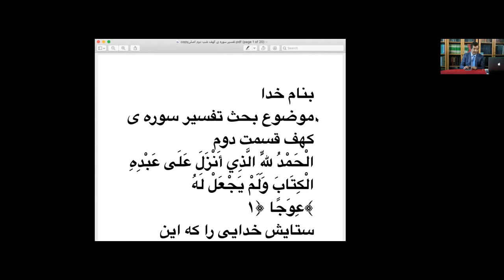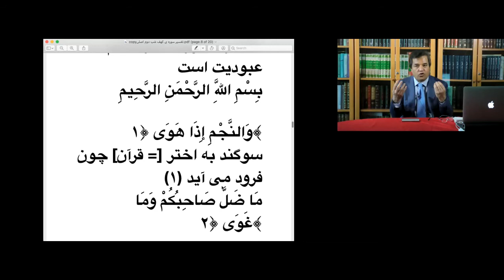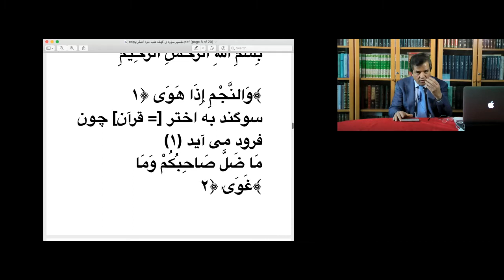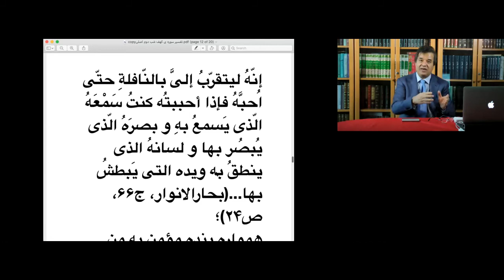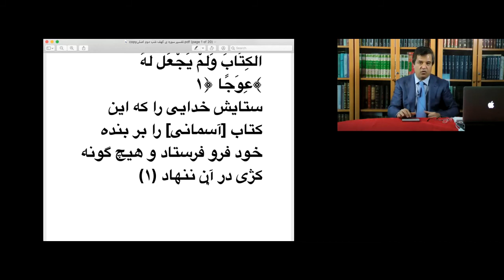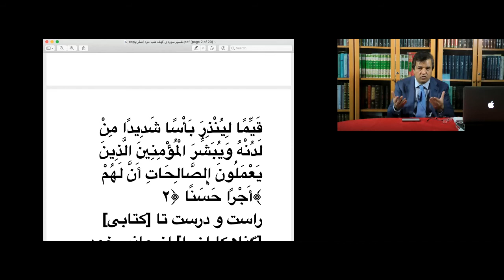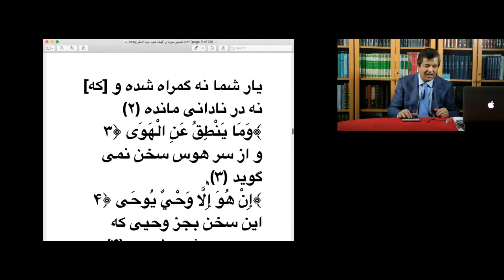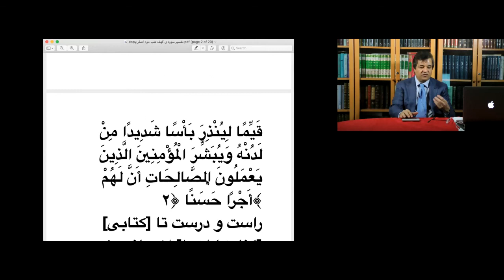جلسه ی دوم شب های رمضان تفسیر سوره ی کهف(نقش عبودیت در اتصال به حق )استاد کوهپایه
سلسله مباحث تفسیر انفسی آیات قرآن کریم تفسیر سوره ی کهف توسط محقق و مدرس متون عرفانی استاد کوهپایه آکادمی فرهنگی مولانا -ونکوور کانادا